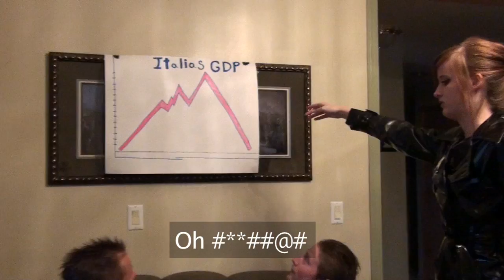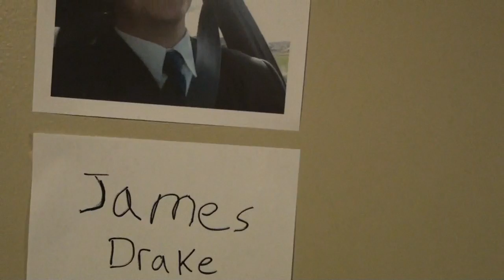Meatballs.mov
April 19, 2011 video by Group 48